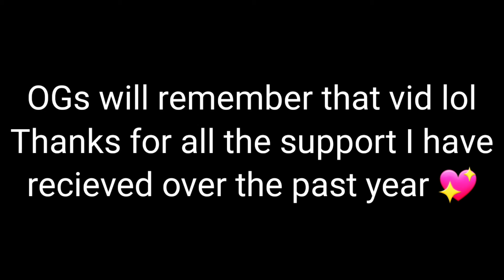But if you close your eyes... 🥺🤧💖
Only OGs will remember 🥺💖💕❤